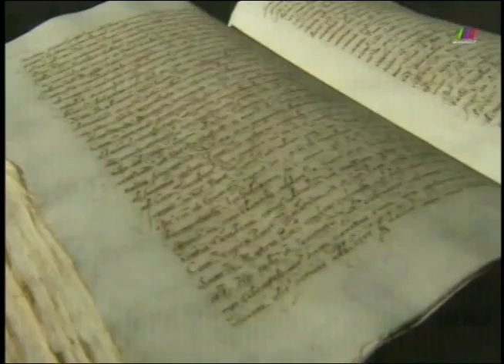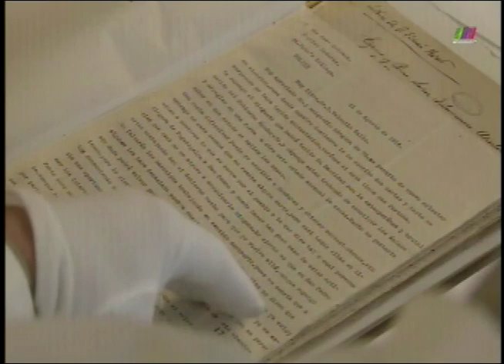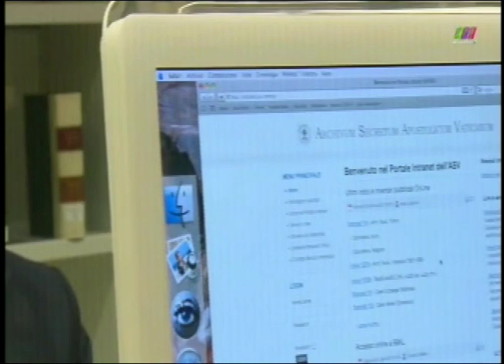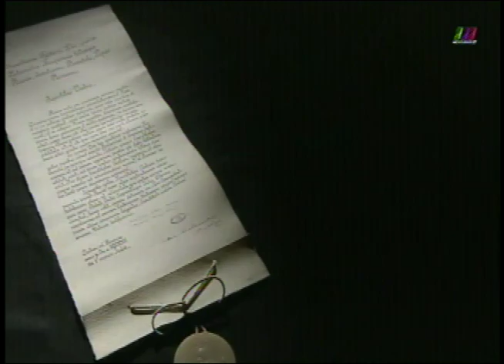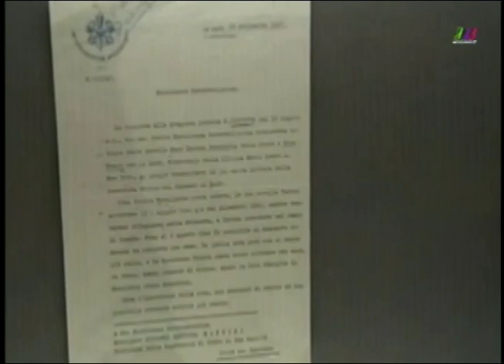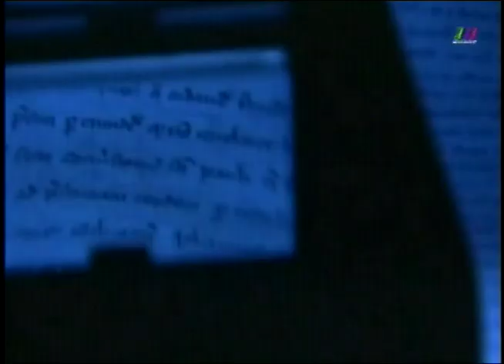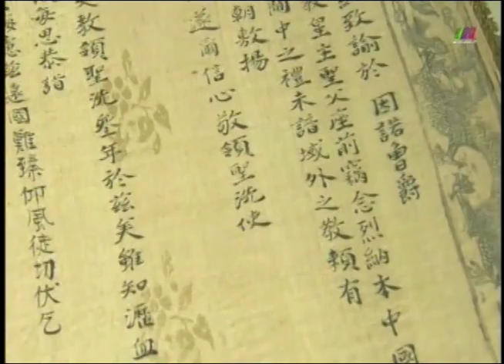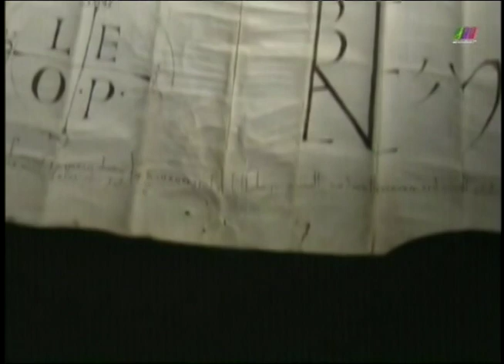Ver y Creer 02/07/2017 2 de 3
Programa especial transmitido el Domingo 2 de Julio de 2017 desde Roma acerca de "Los Archivos Secretos Vaticanos". Segmento 2 de 3